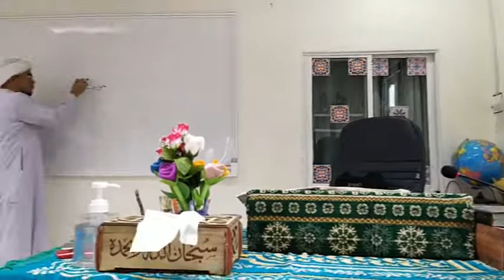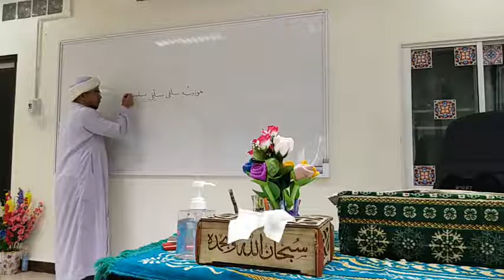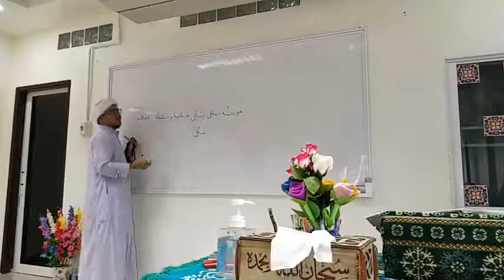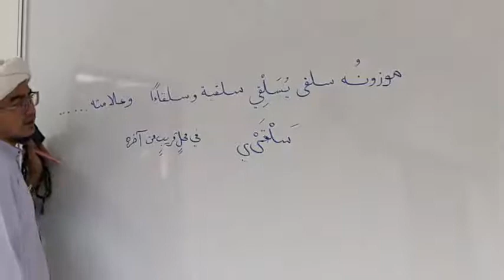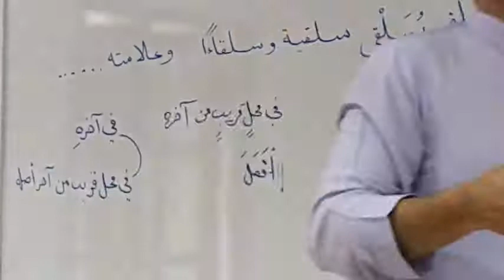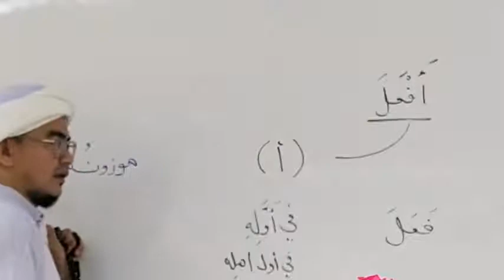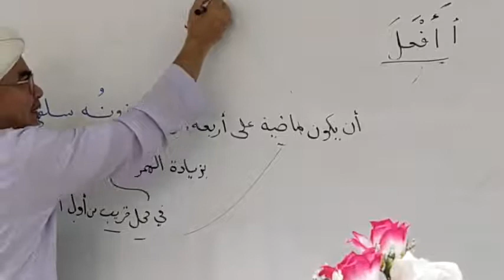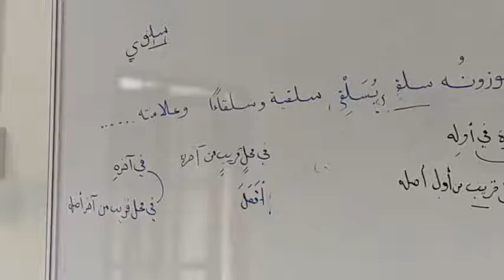Siri 48 : Matan Bina wal Asas ; Baba Faisol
Pengajian Ilmu Sorof.

Kitab : Matan al Bina' wal Asas.
Karya : Imam Mulla Abdullah ad Danqari.

Oleh : Baba Faisol